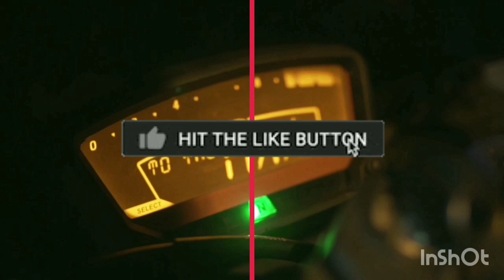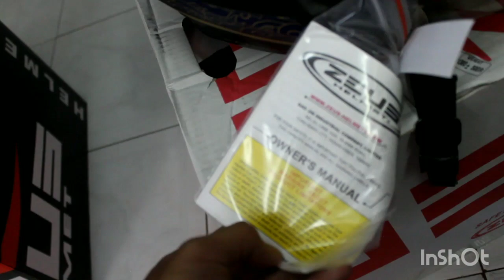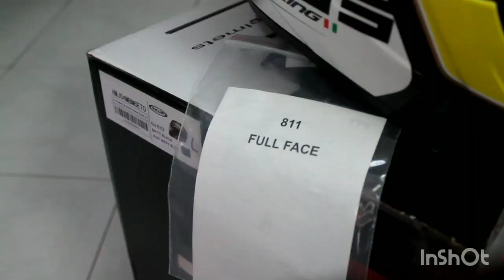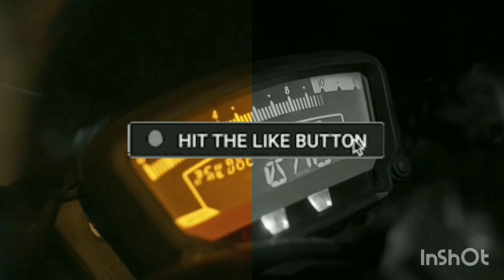Helmet Zeus Batik Edition 2 in 1 & Zeus full face GP#helmet#zeus#review#batikedition